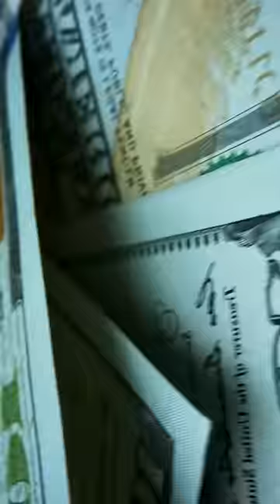What Happens To Abandoned Supercars In Dubai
This is why dubai has thousands of abandoned super luxury cars.